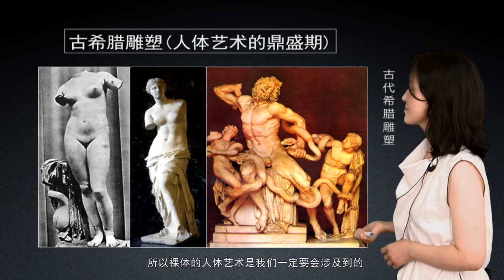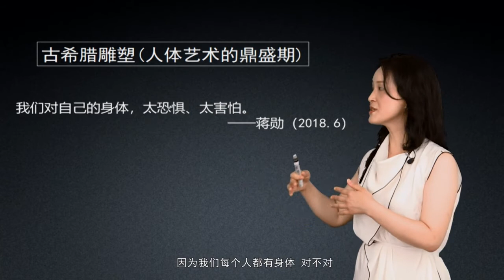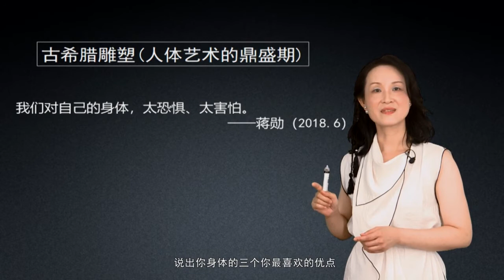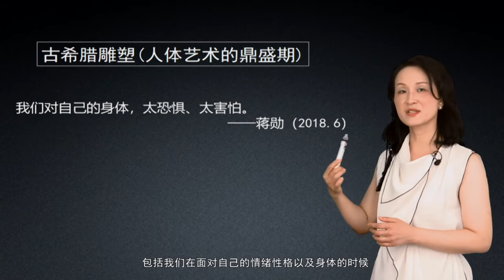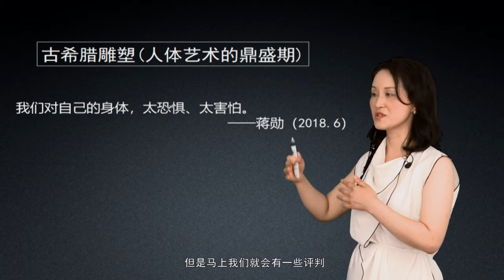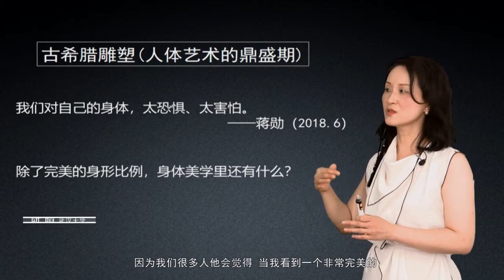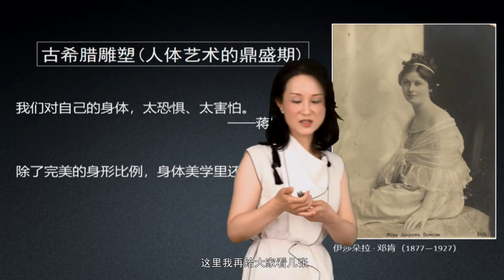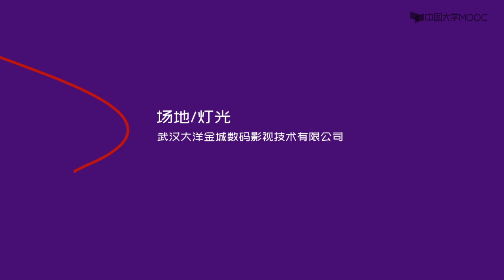2 1 1 现代人的身体观#美术鉴赏